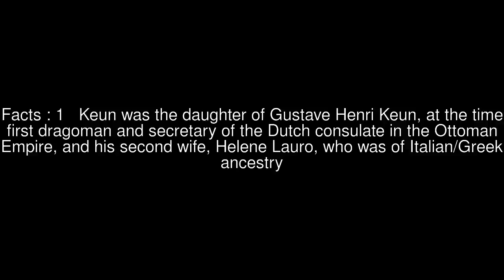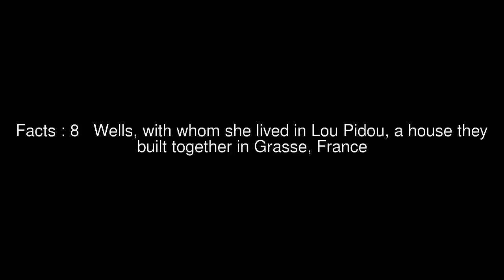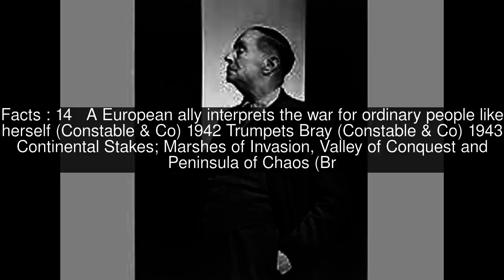Odette Keun Top #15 Facts